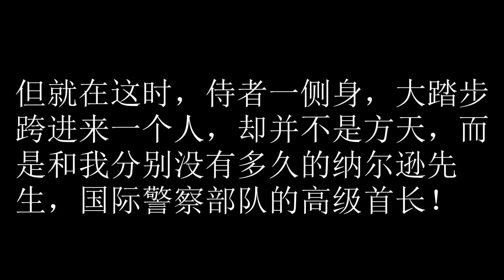卫斯理之蓝血人 19